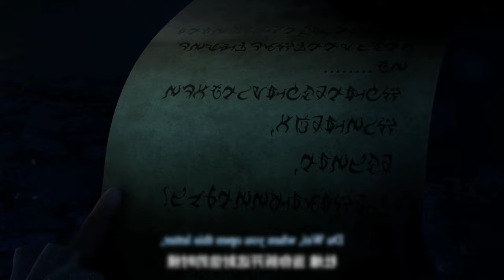😈 Law Of Devil Episode - 36 Tamil [@AJ-voice_over_Tamil ]